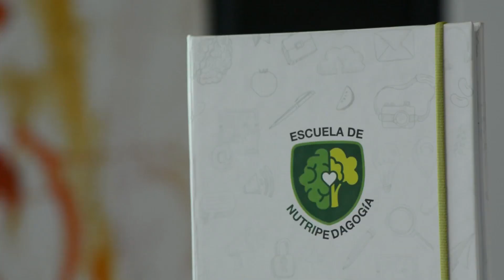🥗 Aprende a comer saludable | Si Nutre internacional 🌿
Deja las dietas y mejor aprende a comer
SALUDITOS SANOS
Nutrióloga Marybel